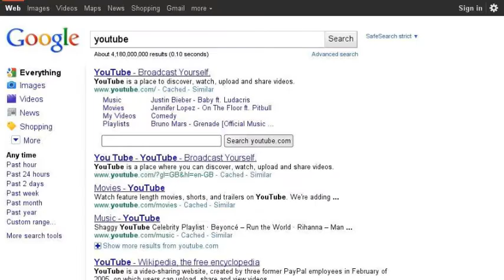my day in google